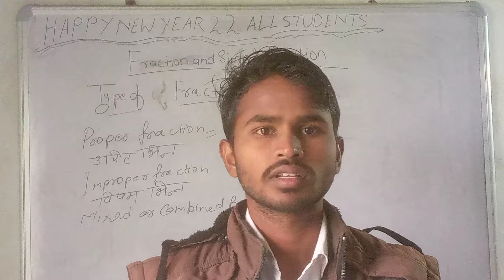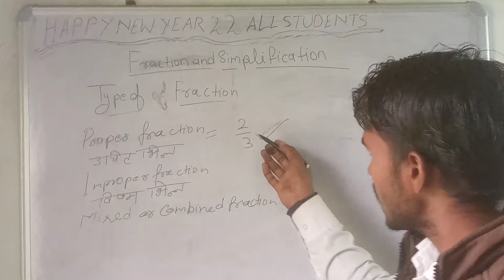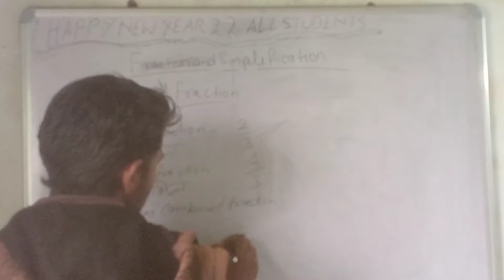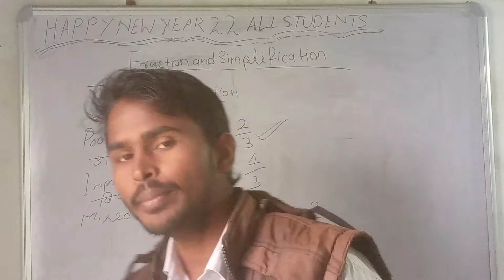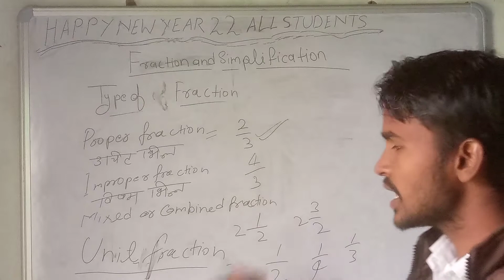Simplification|आप जल्दी देखो|| @ JB